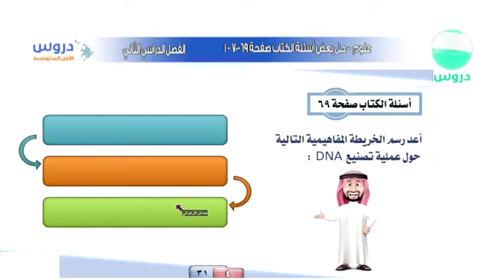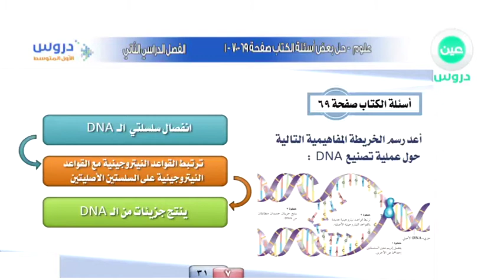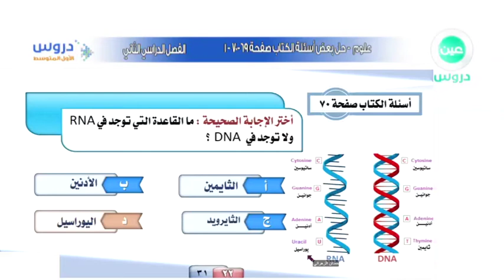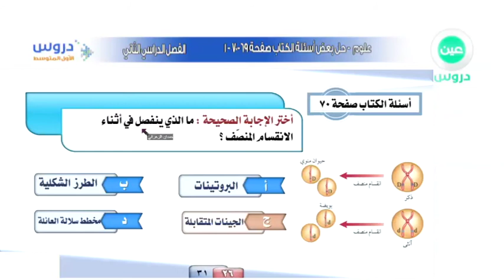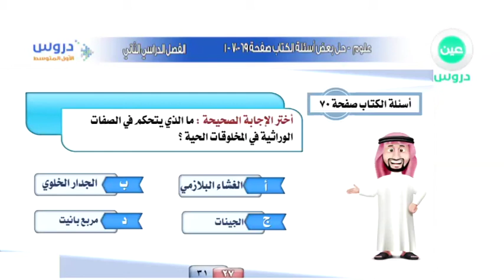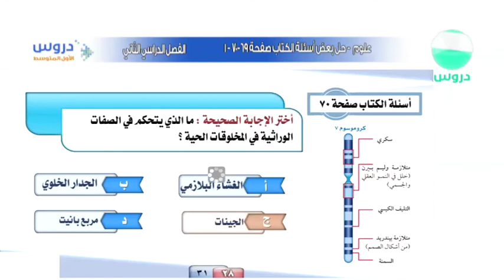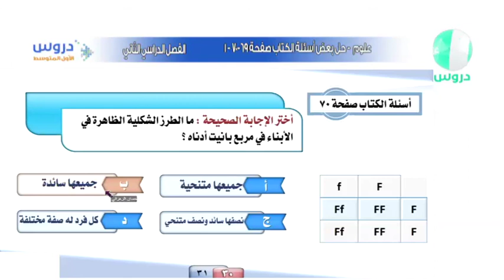الاول المتوسط | الفصل الدراسي الثاني | علوم | حل بعض اسئلة الكتاب صفحة 69-70